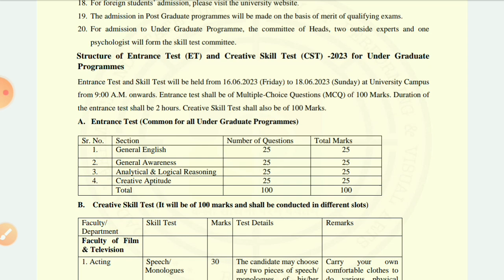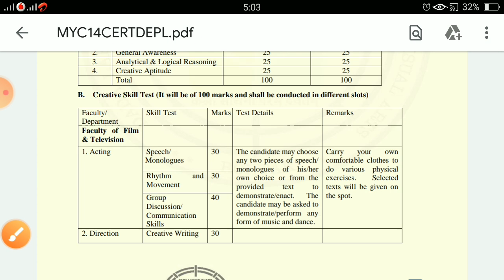Entrance test syllabus for admission in Dada Lakhmi Chand University Haryana bodhvakth